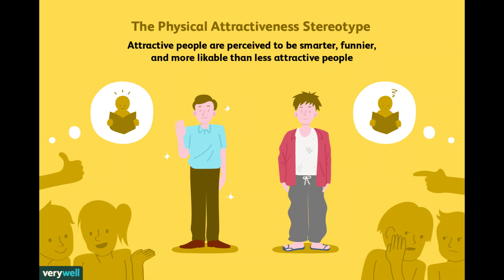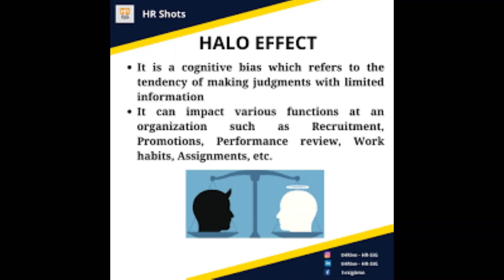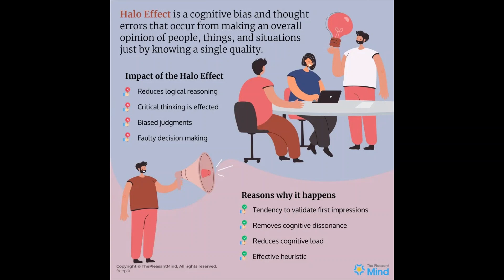Halo effect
The halo effect is the tendency for positive impressions of a person, company, country, brand, or product in one area to positively or negatively influence one's opinion or feelings in other areas. Wikipedia
What is halo effect and examples?
Examples of Halo Effect

For example, you might see a physically beautiful person and assume they are generous, smart, or trustworthy. This bias is so common that the halo effect is sometimes generalized to refer to the specific assumption that “what is beautiful is good”.Apr 28, 2022

How the Halo Effect Influences Your Daily Life - WebMD
What is the halo effect in real life?
The halo effect is a perception distortion (or cognitive bias) that affects the way people interpret the information about someone with whom they have formed a positive gestalt. An example of the halo effect is when a person finds out someone they have formed a positive gestalt with has cheated on his/her taxes.

Halo effect - Wikipedia